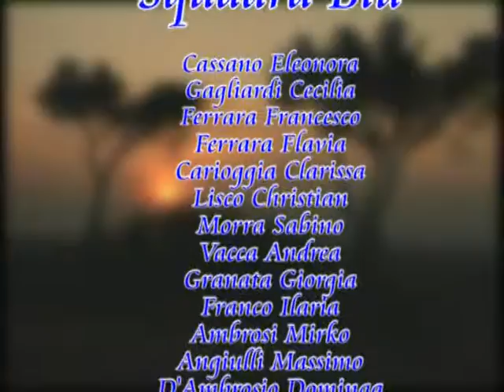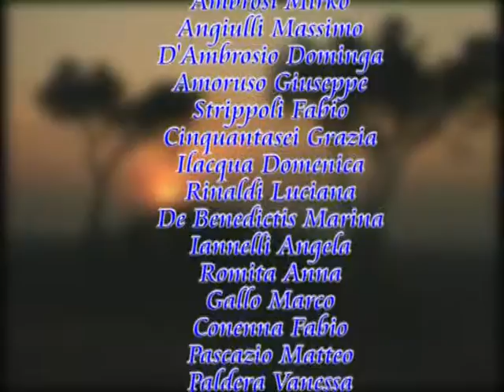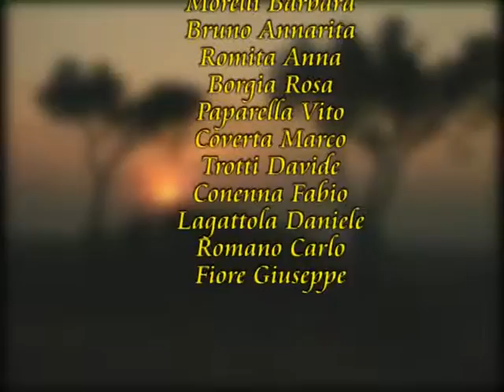PREMIAZIONE FINALE ULTIMA SFIDA 36^ ED. "TASTIERA MAGICA" ACCADEMIA MUSICALE "BATTISTA BIA"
PREMIAZIONE FINALE DELLA GARA